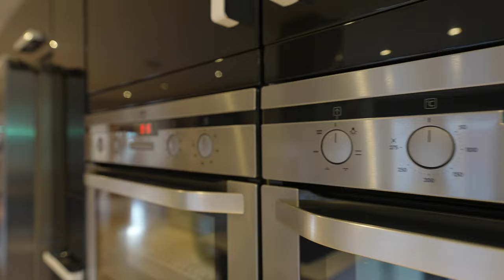Tanglewood | Archer & Co